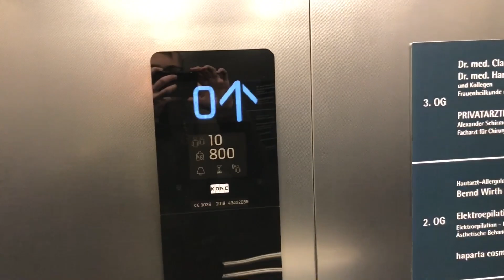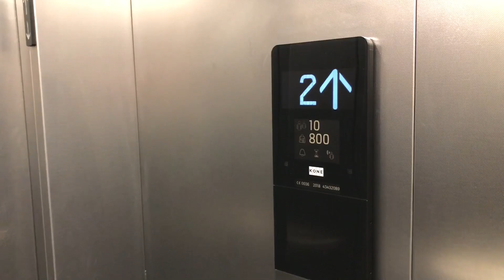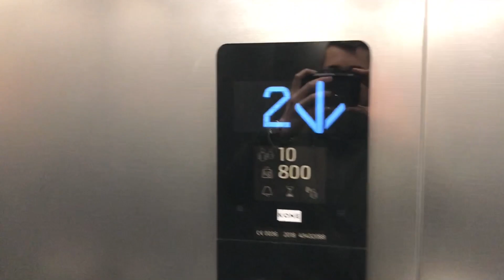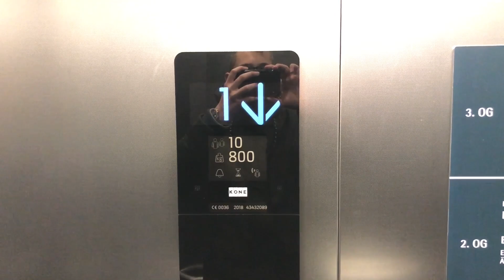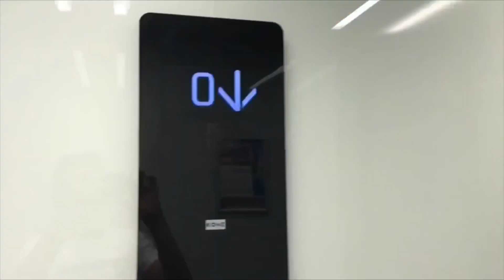Brand new 2018 KONE NanoSpace Elevator at health center, Ludwigsburg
It is really surprising that the KONE elevator is in here, before there was a Haushahn elevator from 1984 that was not really old. The fact that a Haushahn system under 40 years old is being replaced here in Stuttgart is really surprising.  R.I.P Haushahn Elevator from 1984.

Es ist wirklich verwunderlich das hier der KONE Aufzug drin ist, zuvor war hier ein Haushahn Aufzug aus 1984, der nicht wirklich alt war. Das es hier im Stuttgarter Raum dazu kommt das eine Haushahn Anlage unter 40 Jahren ausgetauscht wird, ist wirklich verwunderlich. R.I.P Haushahn Aufzug aus 1984.